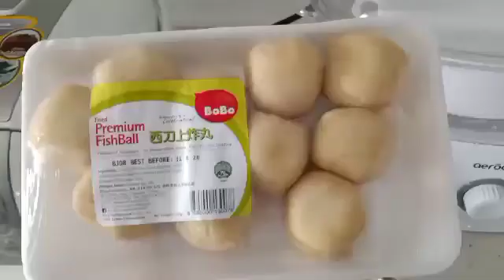Nasi lemak | LHANIE JAY